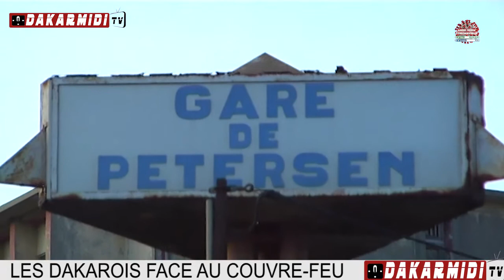LES DAKAROIS FACE AU COUVRE FEU "MACKY DAFA WARA ANNULÉ COUVRE FEU BI AMOUL SENS"